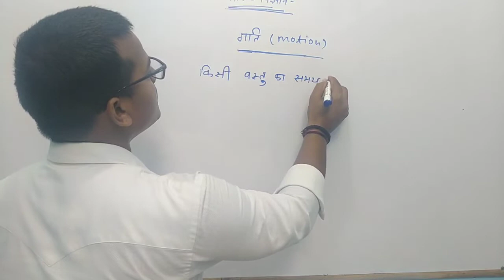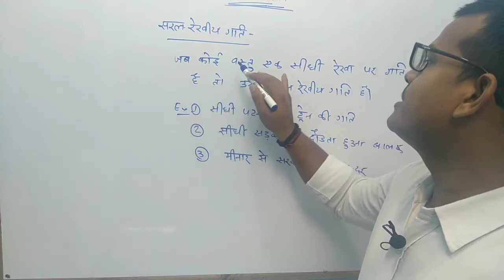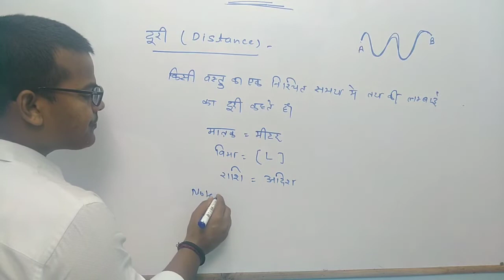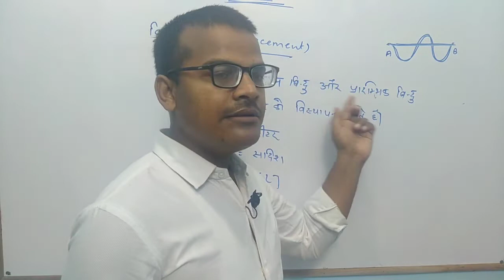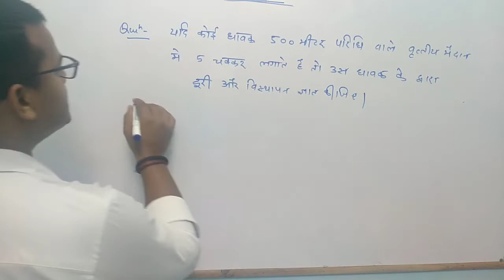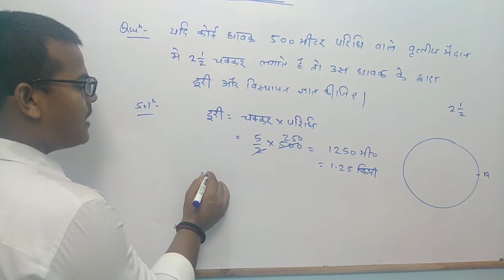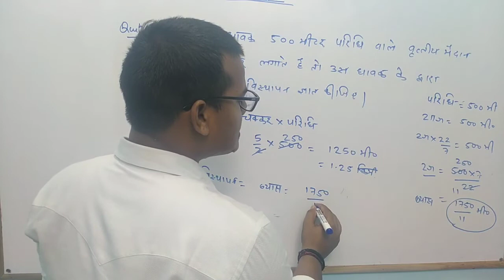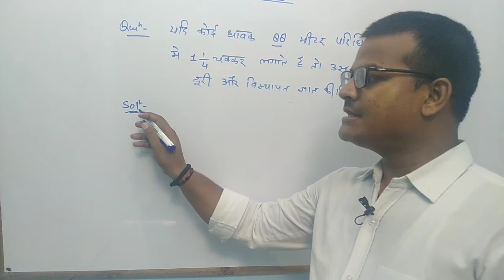Motion ( गति) Part-1 By- Rajesh Sir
This topic is very important for all one day exam